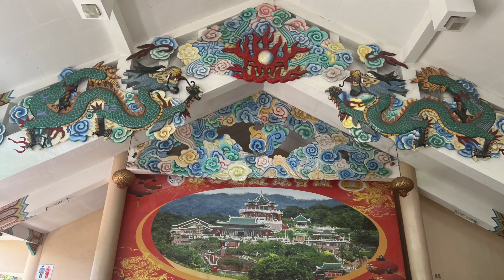TAOIST TEMPLE - CEBU'S HIDDEN GEM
The temple was built by Cebu's substantial Chinese Filipino community in 1972.[2][3] At an elevation of 110 metres (360 ft) above sea level, the temple is a towering, multi-tiered, multi-hued attraction accessible by three separate winding routes.

Unlike the neighboring Phu Sian Temple,[4] the Taoist temple is open to worshipers and non-worshipers alike. A ritual among devotees is where one prays to the gods to grant one's wish. The ritual includes washing hands, going inside the chapel barefoot and dropping two blocks of wood. If the wood blocks are both face up then one could make a wish.[5] If not then it is not yet the time for one's wish to be granted and one has to come to the temple some other time.

The temple is the center of worship for Taoism, the religion which follows the teachings of the ancient Chinese philosopher, Lao Zi. Another ritual among Taoist devotees, which is done during Wednesdays and Sundays,[6] is the climbing of its 81 steps (representing the 81 chapters of Taoism scriptures) to light joss sticks and have their fortune read by the monks.

The entrance to the temple was a replica of the Great Wall of China. The temple includes a chapel, a library, a souvenir shop, and a wishing well. The spacious balconies offer a scenic view of the downtown Cebu.